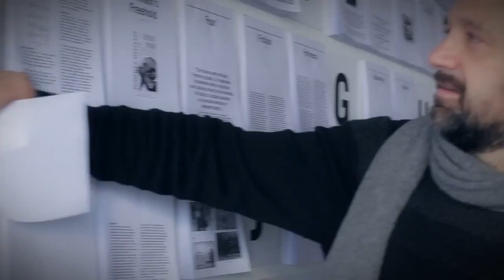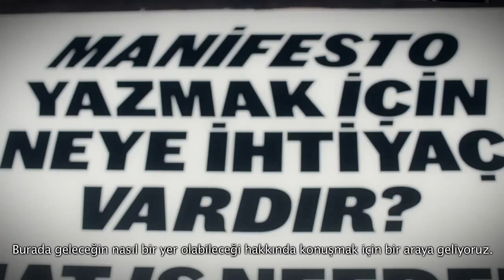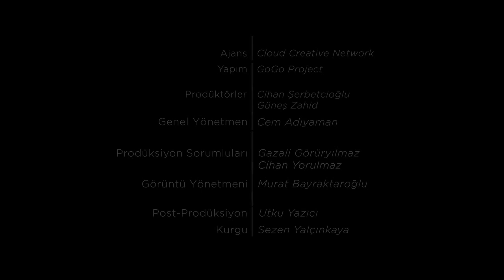Juergen Mayer H. | VBenzeri Röportajlar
VitrA eş sponsorluğunda gerçekleştirilen ve 14 Aralık Pazar gününe kadar ücretsiz gezilebilecek olan 2. İstanbul Tasarım Bienali kapsamında Şekerleme Aralığı projesi ile yer alan Alman mimar Juergen Mayer H. ile bienal alanında bir araya geldik ve mimarla parlak pembe ışık, rahat yastıklar, halı ve pembe gürültü yayan prototipi üzerine konuştuk.

Mimari ve tasarım dünyasında güncel ne var, merak ediyor musun?
VBenzeri Blog’da keşfedilecek çok şey var.

VBenzeri’yi Sosyal Medyada Takip Et👇🏻

VBenzeri Hakkında

VitrA'nın katkılarıyla hazırlanan VBenzeri, yaratıcı disiplinlere ilham veren yerel bir kaynak olma hedefiyle 2013 yılında yola çıktı. Çok sesliliğe, güncel ve özgün içerik üretmeye inanan VBenzeri; mimarlık, iç mekan ve tasarıma dair konuları, onların en büyük destekçisi inovasyonla birlikte, özgün bir anlatımla sunuyor.

Mimari ve tasarım sektöründen daha fazla haber ve video için VBenzeri’yi takip et.